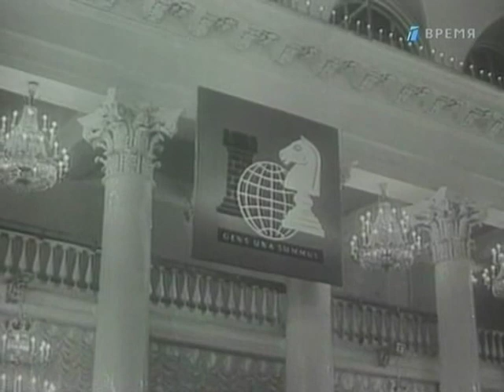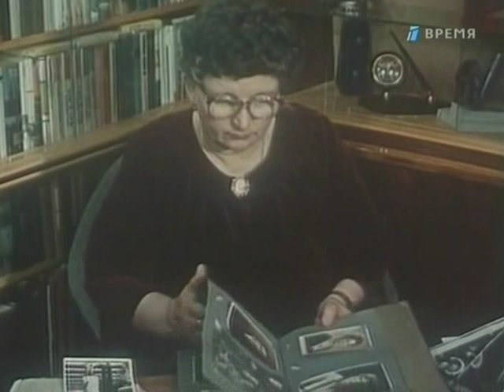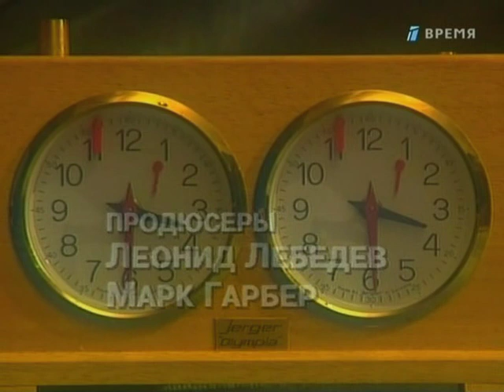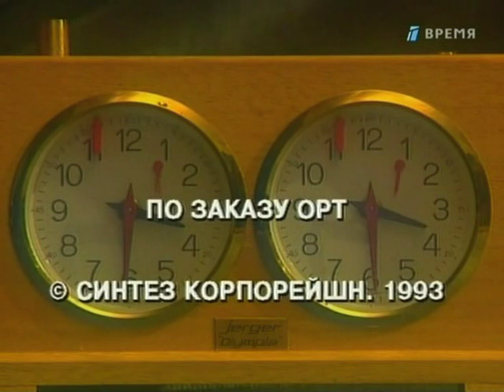14/16 Фильм о шахматах "Тринадцать чемпионов" (1993)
(14/16) Документальный фильм о чемпионах мира по шахматам "Тринадцать чемпионов". (1993, Синтез Корпорейшн) Режиссер: Виталий Мелик-Карамов.
(01-03) 1-й фильм "Отцы-основатели"
Вильгельм Стейниц, Эммануил Ласкер, Хосе-Рауль Капабланка;
(04-06) 2-й фильм "Заложники эпохи"
Александр Алехин, Макс Эйве;
(07-08) 3-й фильм "Воспитанники Сталина"
Михаил Ботвинник, Василий Смыслов;
(09-11) 4-й фильм "Конформисты"
Михаил Таль, Тигран Петросян, Борис Спасский;
(12-16) 5-й фильм "Антагонисты" в 2-х частях
Бобби Фишер, Анатолий Карпов, Гарри Каспаров.